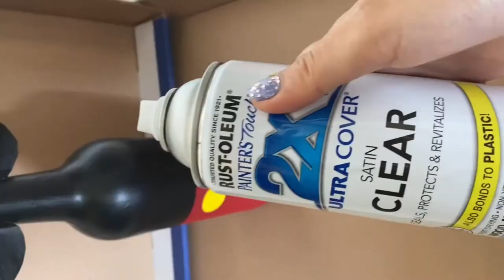BOTTLE PAINTING CRAFT / DIY Mickey and Minnie Mouse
Transforming glass water bottles to Mickey and Minnie Mouse... Glass Bottle Painting Craft..